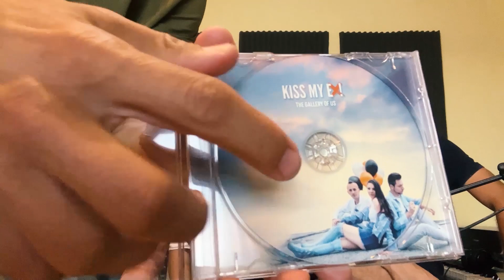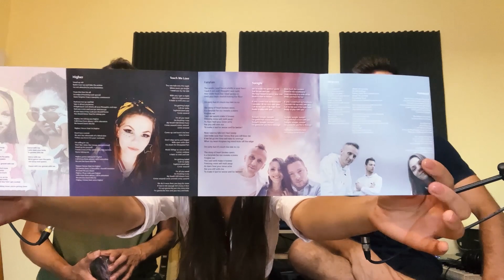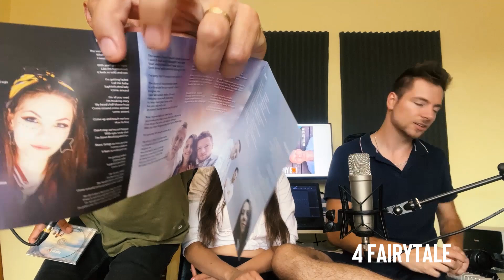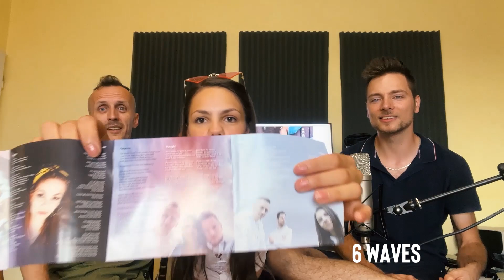Kiss My Ex! vydáva debutový album "The Gallery Of Us" (livestream)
Nahliadnime spolu do zákulisia tvorby nášho debutového albumu, prezradíme ti tajomstvá zo zákulisia, zaujímavosti ku každej jednej skladbe a spolu si ich aj vypočujeme 😉
Malý sprievodca pre všetkých, ktorí náš album už majú alebo budú mať 🧡